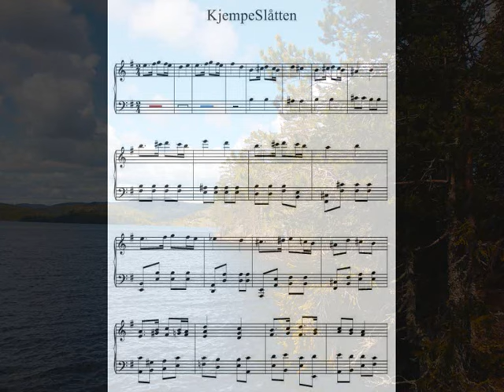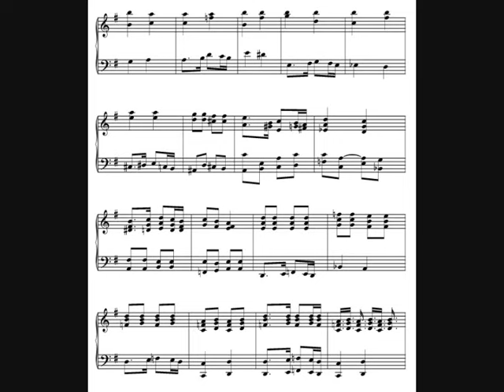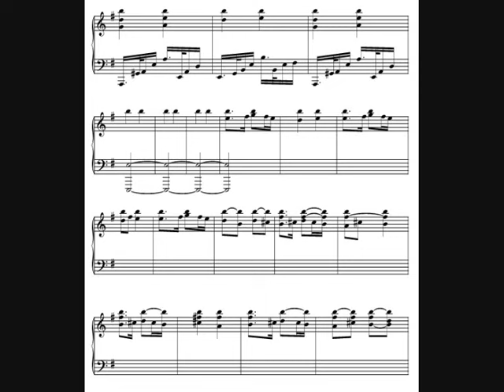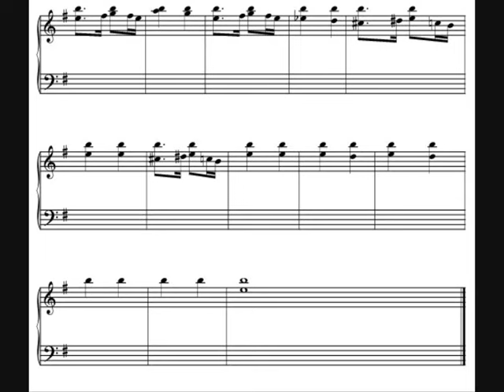Fuge7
En tur i Nordmarka beskrevet i musikk.
Musikk: ToreJensOftenæs. Komponert i juni 2015 på Blylaget, Nesodden. ©
Avspilt med/Played by: Computer: Crescendo Music Notation Editor  1.43
Foto: Gjerdingen i Nordmarka 29 mai.

På samme måte som KjempeViseSlåtten til Harald Sæverud var skrevet til inspirasjon i kampen for frihet fra okkupasjon,  så er KjempeSlåtten skrevet til inspirasjon for arbeidet å kristne Norge på nytt.